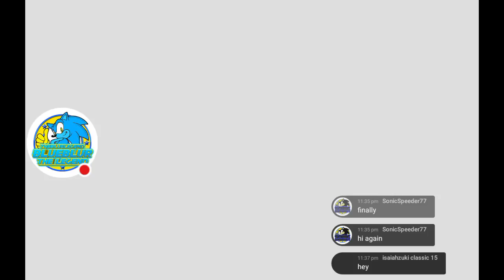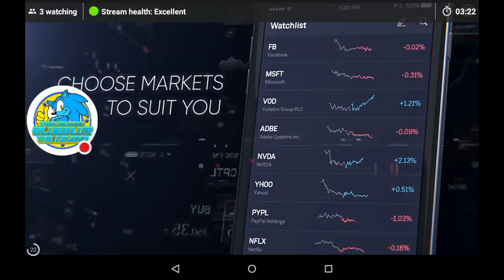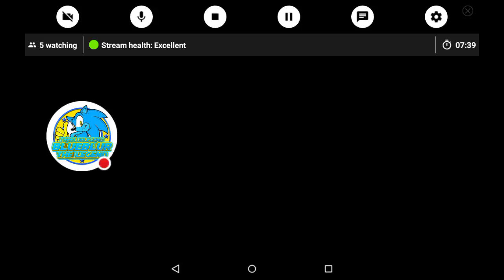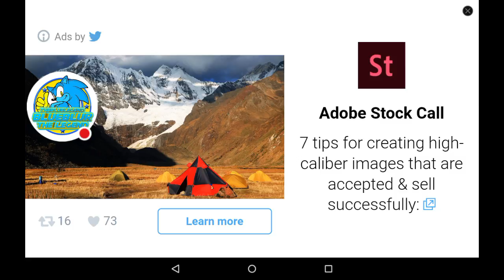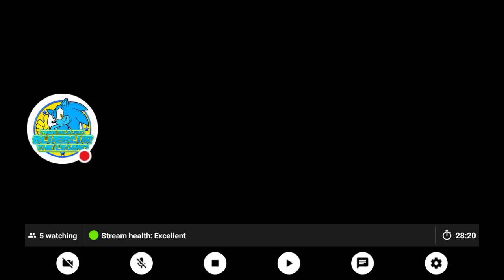SEGA Forever: Sonic The Hedgehog Christian Whitehead Remake Short Livestream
Sonic 1 is now Free on Mobile Devices, I'm going to be playing as far as Spring Yard Zone cause my device doesn't have that much battery right now. Sorry for the stream to be short